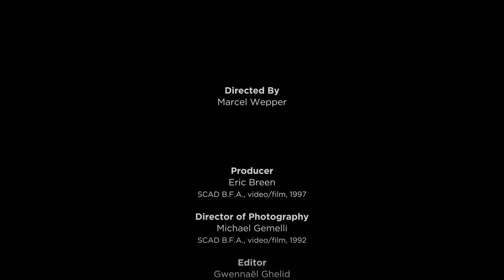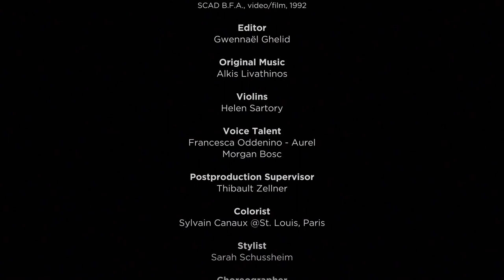Autour du Bal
Commissioned on the occasion of the SCAD exhibition "Fête de la Mode" in the caves of Lacoste, France, this cinematic revelry captures the splendor of couture garments designed by SCAD fashion students and alumni.

Lush, rolling woodlands. Mountainous vistas. An ancient village château. Across the fabled Provençal landscape, follow the fateful encounters of a mystical retinue of new bohemians — a coterie of dreamers, opulent in technicolor adornment; chic marionettes brought to stunning life.

Rollicking carefree by day in this picturesque mise-en-scène, lit by fire and moon at a nightfall soirée, the young merrymakers dance and delight, shrouded in mystery, free. What magic awaits them, beyond the ball?

Produced by SCAD and presented by SCAD FASH Museum of Fashion + Film, "Autour du Bal" is directed by Marcel Wepper. Featuring garments and designs by SCAD alumni, the film represents one of many unique channels through which SCAD champions their work and careers.

Featured designers
Caroline Mae Heidenreich (B.F.A., fashion, 2009)
Dylan Helyer (B.F.A., fashion, 2018)
Kianni Hughes (B.F.A., fashion, 2018)
María Fernanda Nava Melgar (B.F.A., fashion, 2018)
Maken Payne (M.F.A., fashion, 2018; B.F.A., fashion, 2010)
Stephen Street (B.F.A., fashion, 2018)
Paige Welch (B.F.A., fashion, 2018)
Alan Slattery (B.F.A., accessory design, 2016)

Adapted work
"Madame Bovary" by Gustave Flaubert